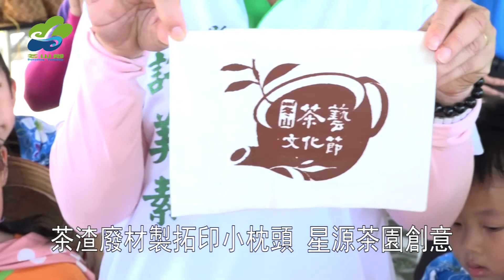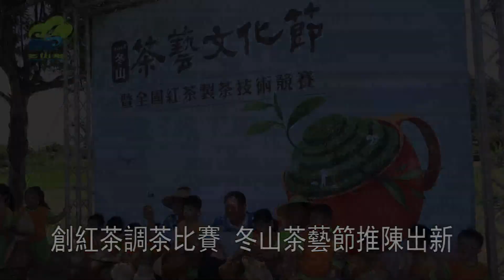107年冬山鄉公所茶藝文化節推廣素馨紅茶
107年冬山鄉公所茶藝文化節推廣素馨紅茶
冬山鄉長謝燦輝與代表會主席黃強呈，帶領著鄉內幼兒園的小朋友，頂著斗笠、手拿竹簍，走進有機茶園，在這裡採茶趣。
為了行銷冬山特有的素馨紅茶，十多年前，冬山鄉公所透過紅茶製茶技術競賽，向喜愛喝茶的民眾，推廣冬山鄉產的紅茶，現在更擴大成為全國紅茶製茶高手展現手藝的平台。
01 冬山鄉長 謝燦輝
02 宜蘭縣議員 游祥德
03 宜蘭縣議員 張秋明
04 宜蘭縣政府農業處專員 蘇文甲
05 冬山鄉中山村村長 李振福
採好的茶，大夥進行製茶體驗的第一步，就是翻轉茶青，去除青澀的味道，看似簡單的過程，在製茶競賽的賽程中，可是要在兩天一夜之內的時間完成。
冬山鄉的素馨紅茶，產地多半在中山村，這個有機村落產茶的文化，在青年茶農返鄉後，有了不一樣的風景。
將原本會造成茶漬和茶渣的廢材，加工成可以體驗DIY的拓印小枕頭文創商品，這是星源茶園的創意，大家玩得愛不釋手。
還有大人小孩都可以一起乾杯的冷茶系列飲品，無糖健康的口感，是今年冬山鄉公所新增紅茶調茶比賽的創意，希望帶動茶飲文化推陳出新。7月7日晚上有夏夜市集，7月8號則是茶藝DIY體驗活動，冬山鄉茶藝文化節，擴大民眾對茶的無限想像。